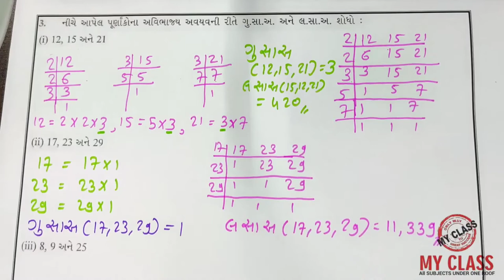Std 10 th | Gujarati Medium | chap 1 | video 2